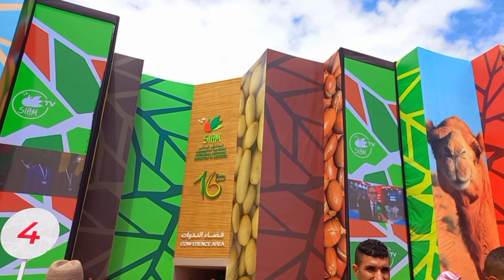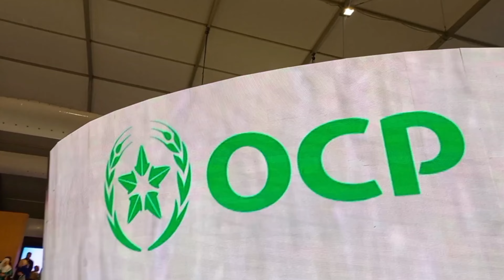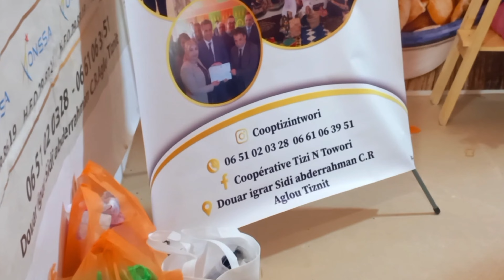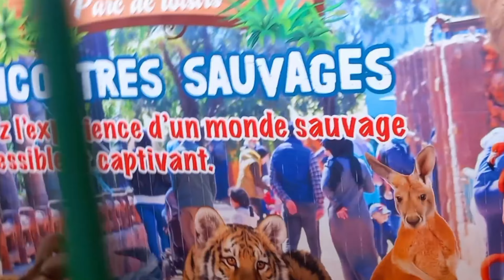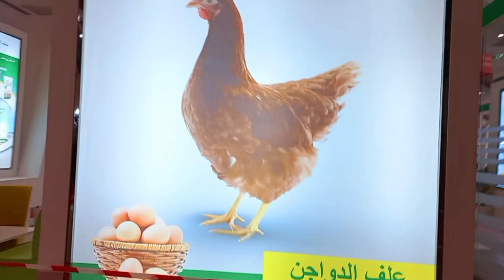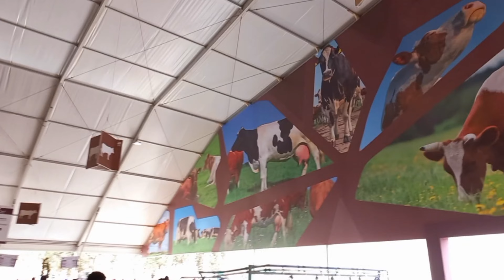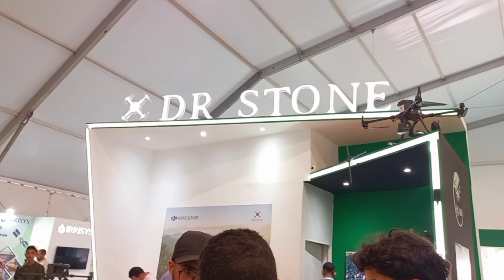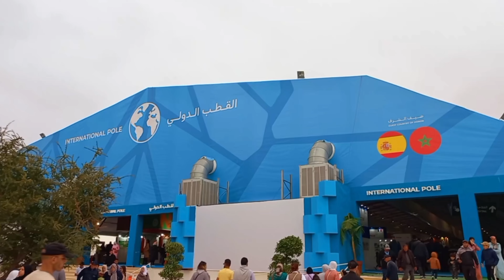جولة في المعرض الدولي للفلاحة بمكناس Agriculture Morocco SIAM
المعرض الدولي للفلاحة بالمغرب
الملتقى الدولي للفلاحة
Salon International de l'Agriculture au Maroc (SIAM)
Agriculture Morocco
Meknes Morocco
Agriculture Fair
International Fair
Moroccan Agriculture
Food and Agriculture
Agribusiness
Farming Technology
Sustainable Agriculture
موضوعات محددة:

الدورة 16 للمعرض الدولي للفلاحة (2024):
المناخ والفلاحة: من أجل نظم إنتاج مستدامة وقادرة على الصمود
إسبانيا كضيف شرف
قطب الفلاحة الرقمية
اتفاقيات الشراكة العلمية والتقنية
المنتجات والخدمات المعروضة:
المعدات الزراعية
المنتجات الفلاحية
تقنيات الري
الحلول البيطرية
الصناعات الغذائية
الخدمات المالية
الفعاليات والأنشطة:
المؤتمرات والندوات
العروض التقديمية
ورش العمل
المسابقات
المعارض الفنية
الفوائد للمشاركين:
اكتشاف أحدث التقنيات والمنتجات الزراعية
التواصل مع الشركاء المحتملين
إبرام صفقات تجارية
التعرف على اتجاهات السوق
تعزيز المعرفة والمهارات
جمهور الهدف:

الفلاحون
مربي الماشية
الشركات الزراعية
المستثمرون
صانعي السياسات
الباحثون
الطلاب
عامة الناس
نصائح إضافية:

استخدم كلمات مفتاحية محلية وعالمية.
حدد جمهورك المستهدف بوضوح.
استخدم مزيجًا من الكلمات المفتاحية ذات الحجم العالي والمنخفض.
قم بتضمين كلمات مفتاحية في عنوان الفيديو ووصفه وعلاماته.
استخدم أدوات تحسين محركات البحث (SEO) لمعرفة الكلمات المفتاحية الأكثر صلة.

المعرض الدولي للفلاحة بالمغرب هو أكبر حدث زراعي في إفريقيا. يجمع المعرض أكثر من 1000 عارض من 60 دولة لعرض أحدث التقنيات والمنتجات والخدمات الزراعية.
هذا الفيديو يأخذك في جولة في المعرض الدولي للفلاحة 2024. سترى أحدث المعدات الزراعية والمنتجات الفلاحية وتقنيات الري. ستتعرف أيضًا على الفعاليات والأنشطة التي تقام خلال المعرض.
في هذا الفيديو، نقدم لك لمحة عامة عن أحدث التقنيات الزراعية التي يتم عرضها في المعرض الدولي للفلاحة 2024. تشمل هذه التقنيات أنظمة الري الذكية والزراعة الدقيقة والروبوتات الزراعية.
هل تبحث عن فرص تجارية في قطاع الزراعة؟ المعرض الدولي للفلاحة هو المكان المثالي للعثور على شركاء جدد وإبرام صفقات تجارية. في هذا الفيديو، نقدم لك نصائح حول كيفية الاستفادة القصوى من المعرض.
المعرض الدولي للفلاحة هو أكثر من مجرد معرض تجاري. إنه منصة لتطوير الفلاحة المغربية. في هذا الفيديو، نناقش كيف يساهم المعرض في تحقيق أهداف استراتيجية الجيل الأخضر.